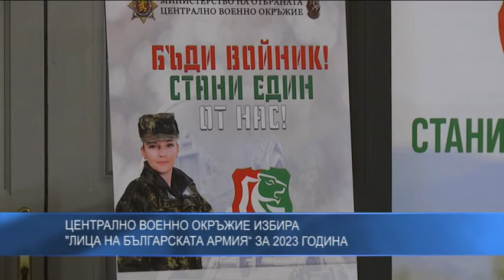Централно военно окръжие избира “Лица на Българската армия“ за 2023г.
Военнослужещи от Военноморските сили взеха участие в конкурса  ,,Лица на Българската армия“ за 2023г. организиран от Централно военно окръжие. Идеята на инициативата е популяризирането на Българската армия и реда и условията за постъпване на военна служба. Победителите ще бъдат обявени до 31 януари на сайта на окръжието.